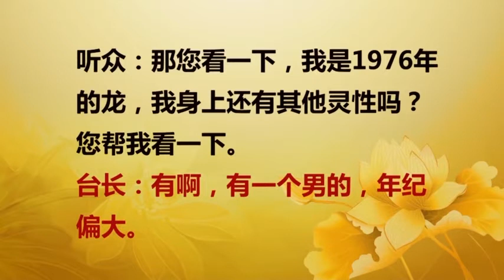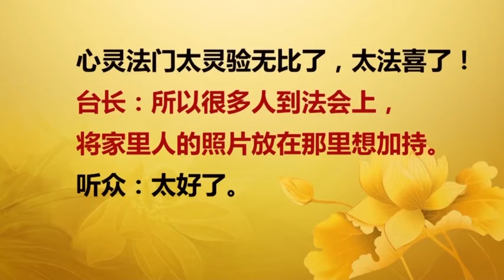20160903加拿大 温哥华之精彩开示